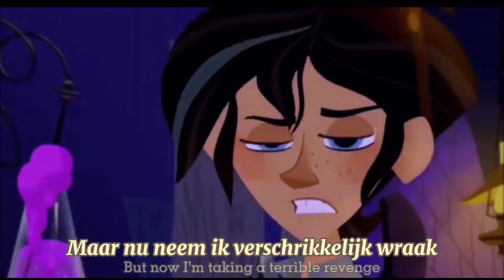Ready as I'll ever be (Dutch) S&T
Rapunzel: Kim-Lian van der Meij
Eugene: Reuben De Boel
Varian: Mitchell van den Dungen Bille
Arianna: Anneke Beukman
Frederic: Leo Richardson
Cassandra: Ann van den Broeck
Pete: Jan Van Hecke
Stan: Johan de Paepe